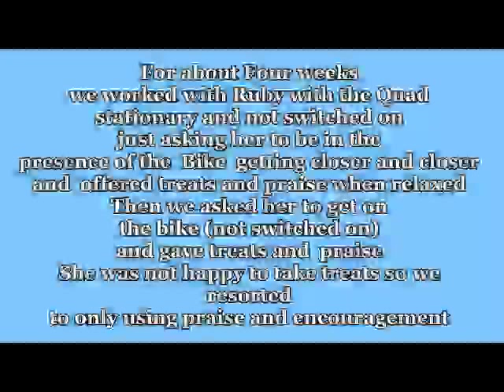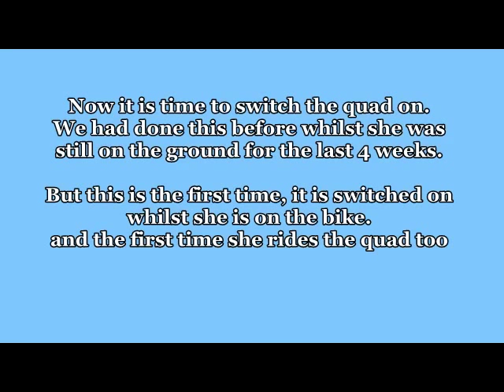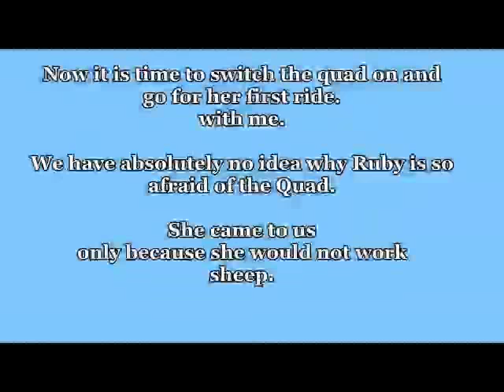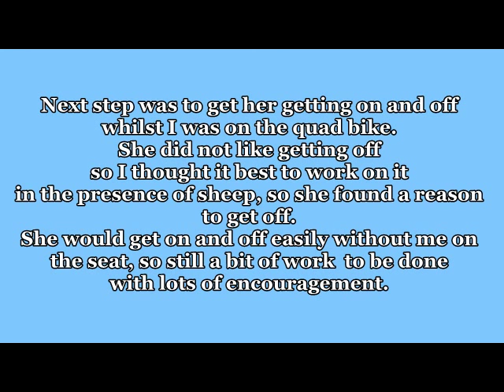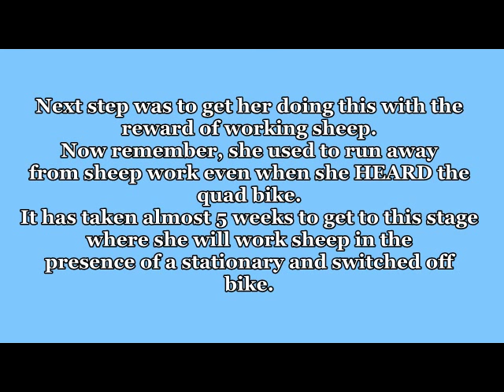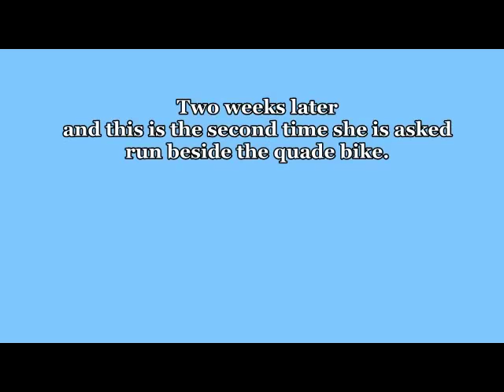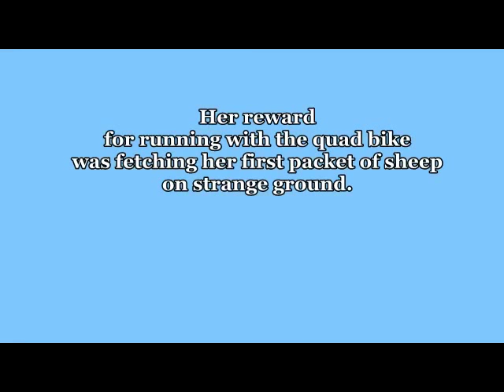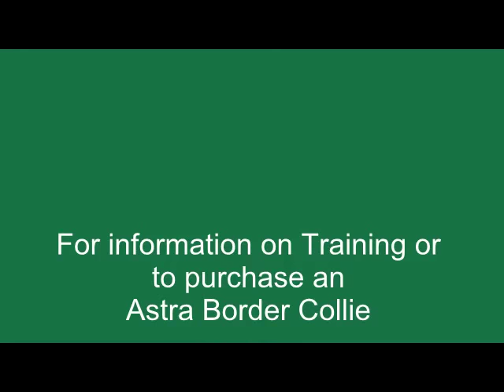Ruby Girlie Quad bike training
Ruby came to us as a failed sheepdog, little did we know why.
See what happens in this video where we help her get over her fear of Quad bikes.